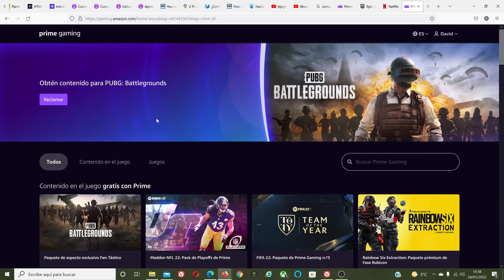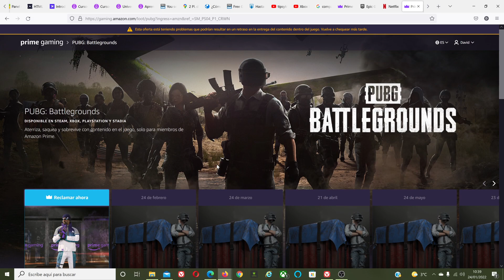Recompensas en Prime Gaming: PUBG, NFL 22, FIFA 22, DOOM ETERNAL etc..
Prime Gaming está dando muy buenas recompensas este mes, no os las perdáis!!!